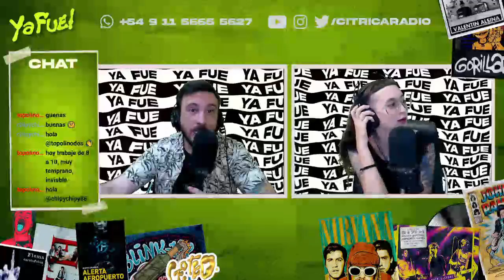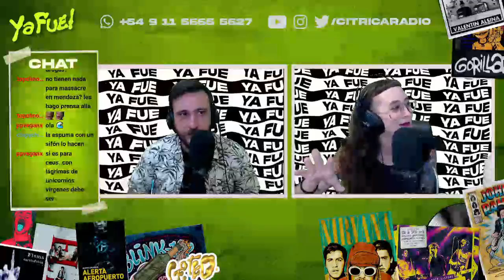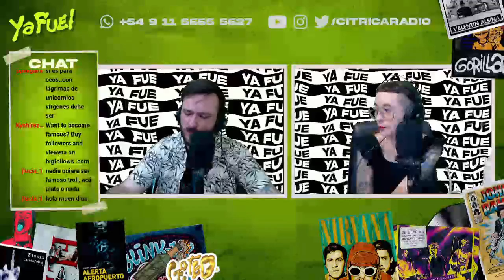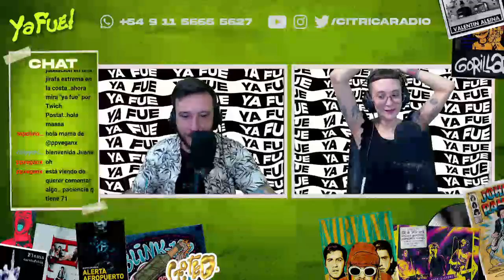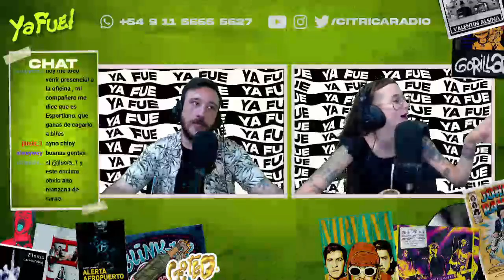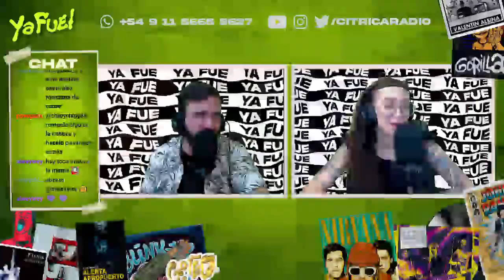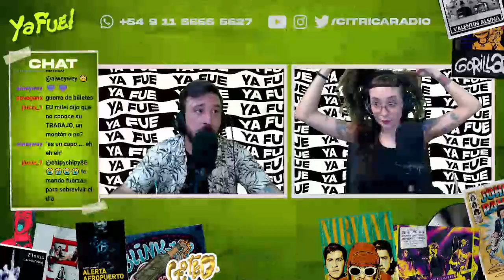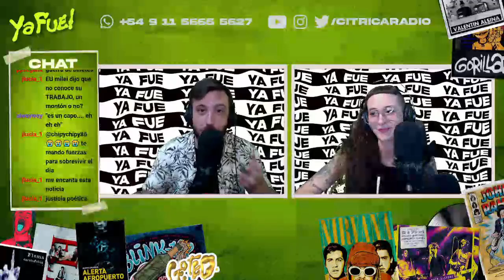NEUROCARANCHEO, BULLYING Y L-GANTE EN EL CIERRE DE CAMPAÑA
En la apertura de hoy no pudimos evitar mencionar los cierres de campaña en Ciudad de Buenos Aires. Hubo bardo entre Pato Bullrich y los radicales, bullying para Tetaz y reacciones a L-Gante.
De 10 a 13 horas, de lunes a viernes, Ya Fue te acompaña desde el desayuno hasta el almuerzo con información, buena música y una mirada ácida de la realidad.

Cítrica Radio es un medio de comunicación joven y alternativo, con una mirada ácida de la realidad. La política, la economía y la cultura son los ejes de una programación que se enfoca en hacer algo distinto. Una propuesta distinta y original para revolucionar el panorama de los medios de Argentina.Pato da Torre y Tuti Efe rompen tu rutina a patadas en Citrica Radio.